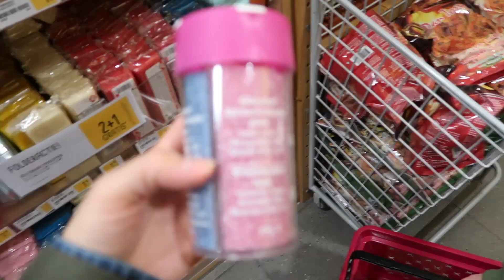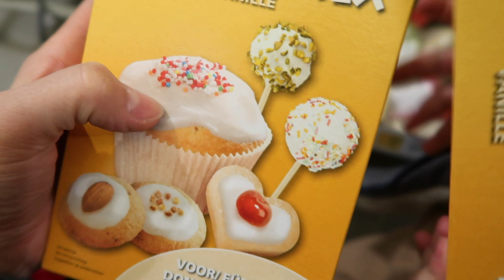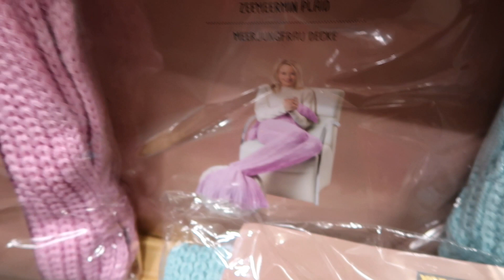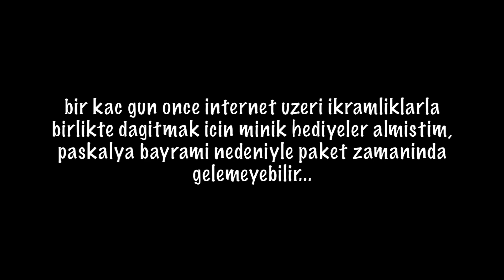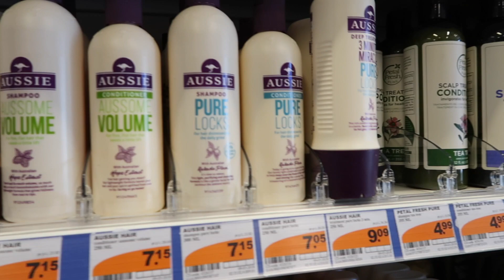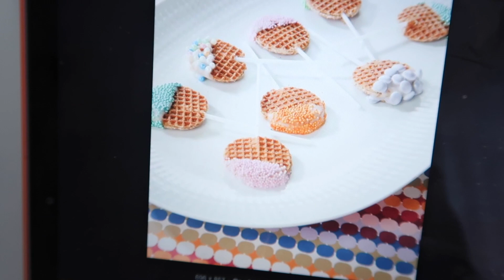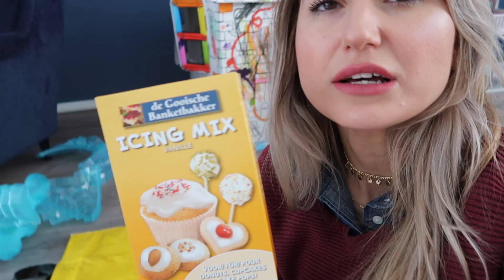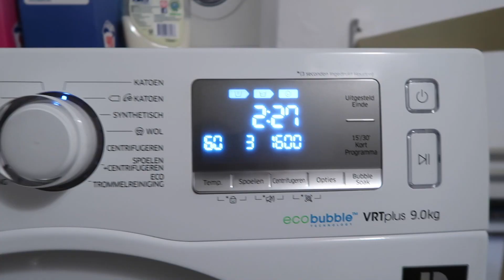DOĞUM GÜNÜNÜ UNUTUYORDUM, SEÇTİĞİM ABİYELER, HATA YAPTIM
VLOG #798 | Hollanda'da gunluk hayatimizi paylasiyoruz, bu bizim hikayemiz. Yaninda ki zile basarak bildirimleri acabilirsiniz hic bir videoyu kacirmamis olursunuz. Desteginiz icin sonsuz tesekkur ederim ♥ Tugba

GÜNLÜK HAYAT VLOGLAR:
► AMSTERDAM'DA ABİYE BAKIYORUZ VE BEKARLIĞA VEDA PARTİSİ
► ACI HABER, TUVALET EĞİTİMİNİ NASIL VERDİM, 3 ÇOCUKLU BİR GÜN #796 izle

Gurbetci Aile kim? : Benim adim Tugba, ben Hollanda'da dogdum buyudum, esimle evlendikten sonra o da buraya geldi simdi ailece Hollanda’da yasiyoruz, iki tane dunyalar guzeli cocuklarimiz var. Kanalimda gunluk hayatimizi, cocuklarin gelisimini, komik anlarimizi gunluk maceralarimizi eglenceli bir sekilde ve yuksek bir enerji ile paylasiyorum. Bunun yaninda yemek tarifleri, makyaj videolari, alisveris videolari, kisacasi gunluk hayati paylasiyorum. Umarim yasama sevincimiz ve pozitif enerjimiz sizede bulasir. Her gun dahada buyuyen ailemize sizde katilin!

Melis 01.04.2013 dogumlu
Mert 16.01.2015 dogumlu